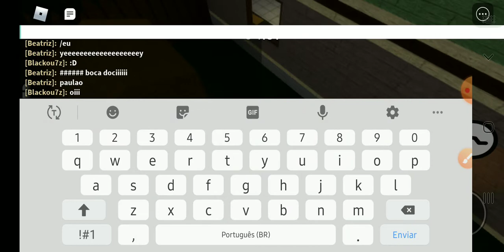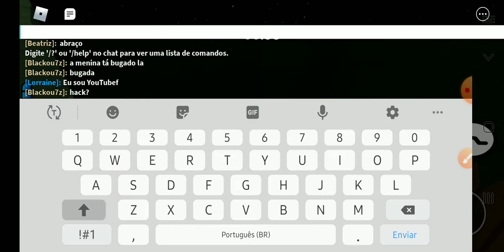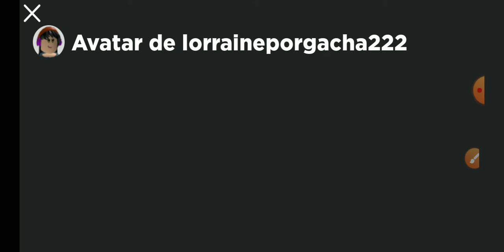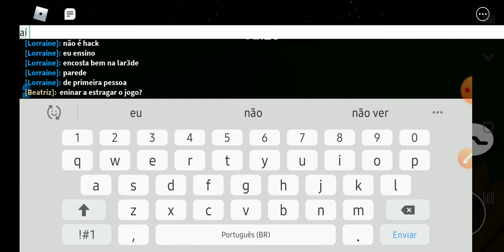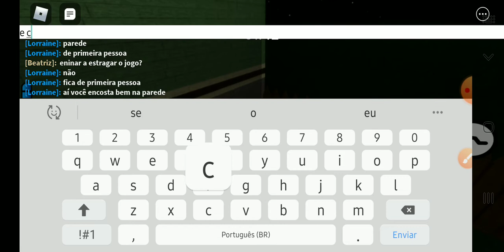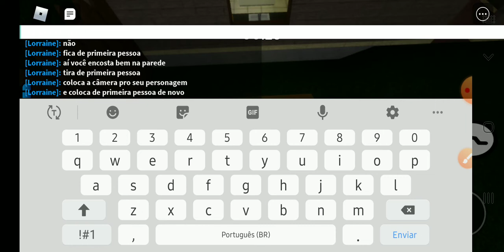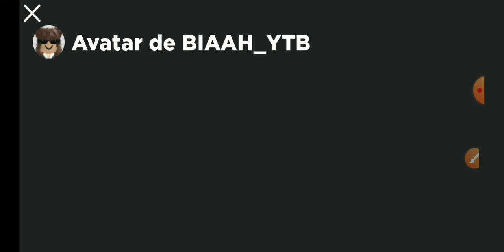fui acusada por hack mas era bug!!!!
gente esse vídeo fui acusada por hack mas eu não era hack!!

enfim só eu fazer um bug a Beatriz fala:

Beatriz: é hack mulhe,denuncia denuncia.

foi isso beijos tchau 😘😘😘😘